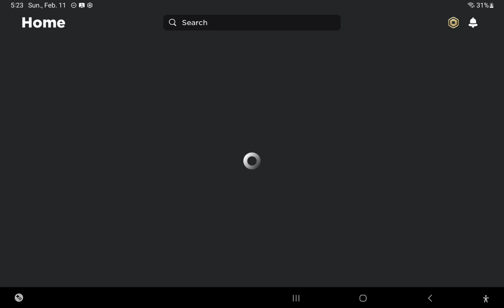some 3008 gameplay (roblox)